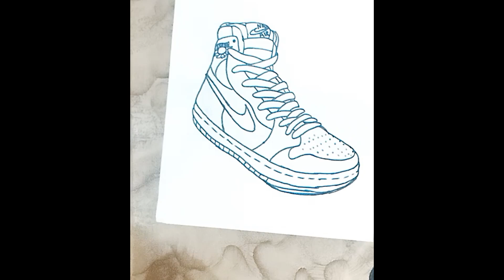drawing nIkE JorDaNs👟👟